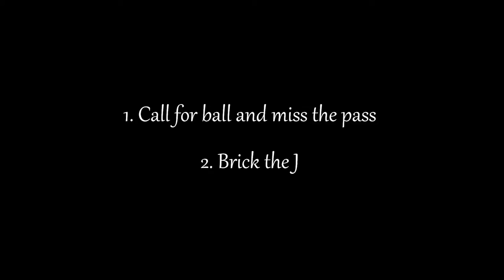Mahd Dada - Amazing basketball lowlights from one of California's least finest ballers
Select plays of Mahd Dada from a night of basketball with the boys during Ramadan. August 13, 2011 in Bear Creek, Houston, Texas.